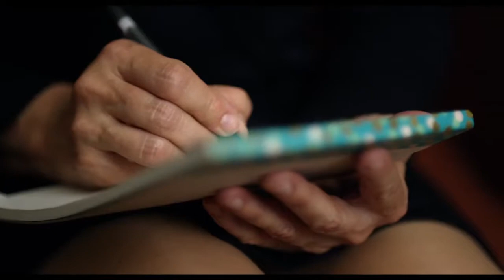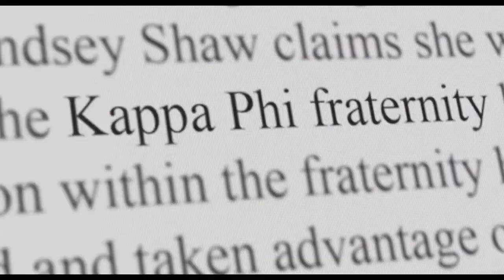Магистр изящных искусств | 2017 | трейлер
Трейлер к фильму "Магистр изящных искусств" / "M.F.A." 2017 года